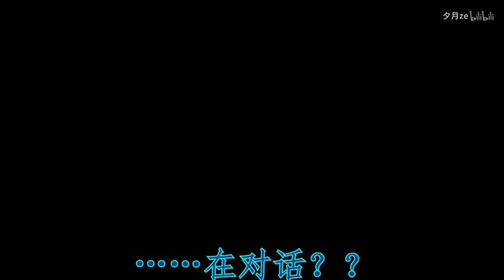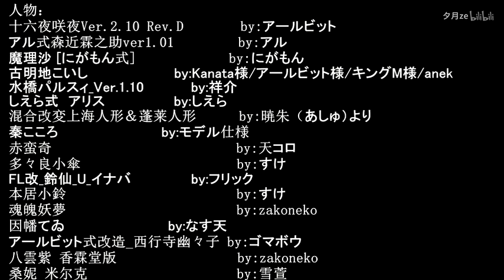[ MMD Touhou ] Gensokyo And Pocky Game